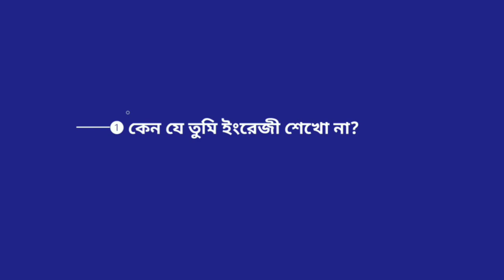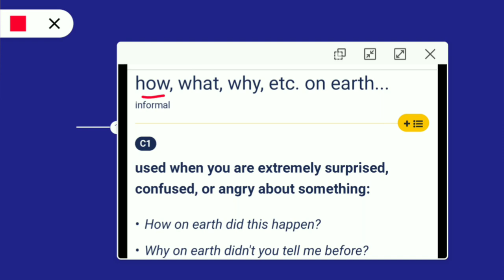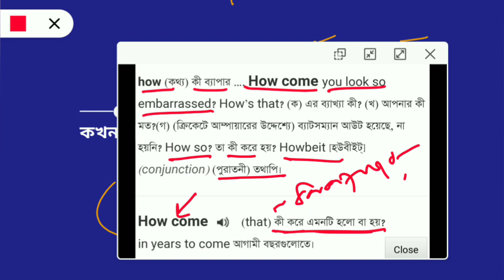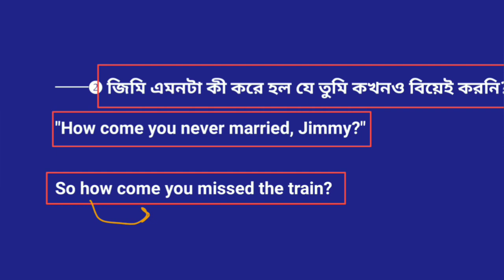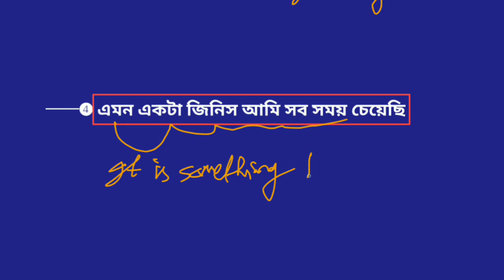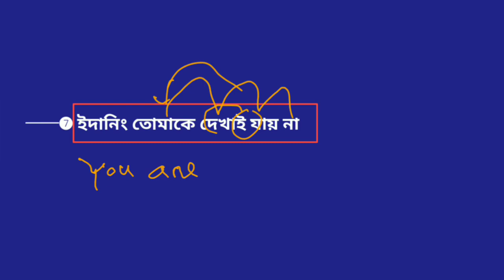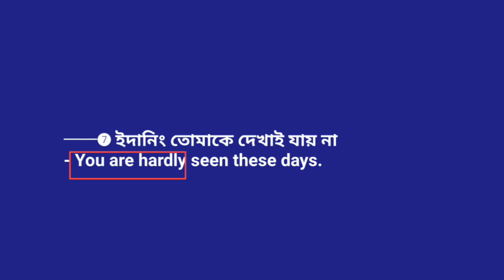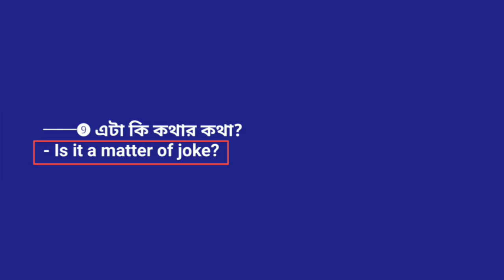BCS/BANK job preparatory translation|পর্ব ০২| how to translate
In this video, I show that how can you translate 10 typical bangla sentences which are very important for bcs/bank job preparatory translation part.

The sentences are,
──➊ কেন যে তুমি ইংরেজী শেখো না?
 - Why on earth don’t you learn English?

──➋ জিমি এমনটা কী করে হল যে তুমি কখনও বিয়েই করনি?

"How come you never married, Jimmy?"

So how come you missed the train?

──➌ আমার বৃষ্টিতে ভিজতে ইচ্ছা করছে
- I feel like getting wet in the rain

──➍ এমন একটা জিনিস আমি সব সময় চেয়েছি
- It's something I've always wanted!

──➎ এতে তোমার কোন খরচ লাগবে না
- This will cost you nothing.

──➏ আমি তার মত নই।
- I am not like that one

──➐ ইদানিং তোমাকে দেখাই যায় না
- You are hardly seen these days.

──➑ আমার সাথে থাকতে হবে আমি আসলে এরকম কিছু বলতে চাইনি
- I didn't mean to stay you with me

──➒ এটা কি কথার কথা?
- Is it a matter of joke?

──➓  অপদার্থ কোথাকার।
- You good for nothing/worthless!

✍সে হাড়ে হাড়ে শয়তান
The boy is wicked to the backbone.

✍খেয়ে-খেয়ে তার খিদে মরে গেছে
 - He has lost his appetite by overeating.

কিভাবে পড়বেন/অনুবাদ করবেন/লিখবেন। How to read/translate/write english বড় বড় বাক্য লেখা/বুঝা ও লেখায় সহায়ক BCS / Bank এবং বিভিন্ন পরীক্ষার অনুবাদ ও বিভিন্ন word meaning, phrases & edioms, sentence making structure, sentence patterns & nice collocations শিখতে পারবেন প্রতিদিন।

আমাদের প্রায় দের লক্ষেরও বেশি সদস্যের অনুবাদ ভিত্তিক গ্রুপ "The daily Star editorial অনুবাদ for bcs written exam" এ জয়েন করতে ও অনুবাদ চর্চা করতেঃ

ধন্যবাদ। ভাল থাকবেন। ছোট একটি অনুপ্রেরণাই এই পথ চলার বড় শক্তি। এবং ভাল লাগা ভালবাসা যোগ্য ব্যক্তির নিকট প্রকাশ পাওয়া একটি সুন্নতও বটে। May Allah enlighten your life with Wisdom. .ℝazibul ℍoq ℝaz.